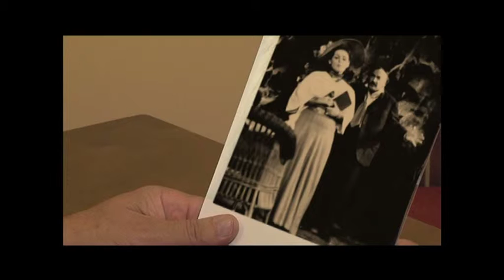Naujas Birutės Vyšniauskaitės ir Valdo Babaliausko dokumentinis filmas „Savi keliai". I dallis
Šioje laidoje: Naujas režisierių Birutės Vyšniauskaitės ir Valdo Babaliausko dokumentinis filmas „Savi keliai". Apie lietuvių teatro ir kino aktorę Eugeniją Pleškytę, jos charakterį, grožį, talentą, gebėjimą kurti. 8-asis tarptautinis moterų filmų festivalis „Šeršeliafam".